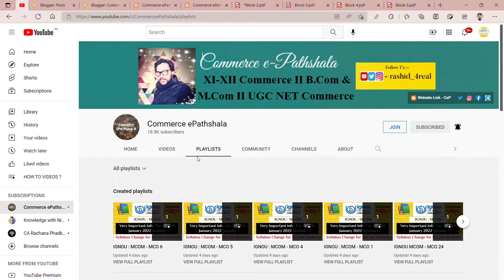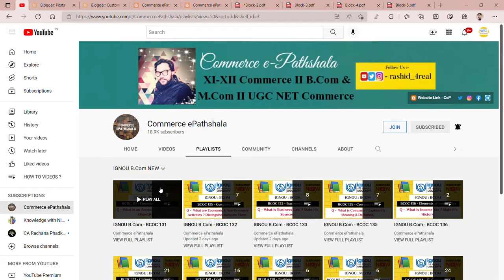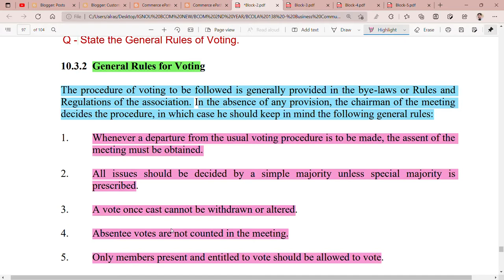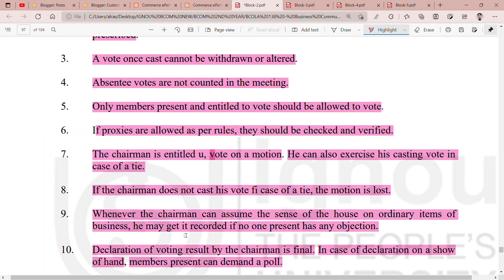IGNOU : BCOM : BCOLA 138 : Q - STATE THE GENERAL RULES OF VOTING.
Commerce ePathshala